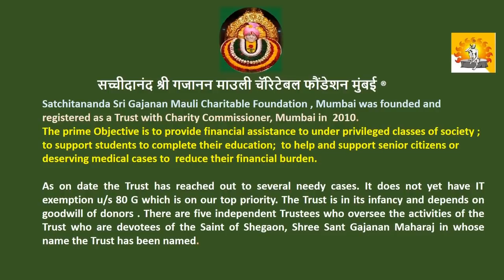Amazing & Divine Experience of a Devotee of Gajanan Maharaj. गजानन महाराजांच्या भक्ताना आलेले अनुभव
संत हे ईश्वर स्वरूप असतात, म्हणूनच संत शब्दाची व्याख्या "अनंताचे साकार रूप म्हणजे संत" अशी करतात. आपले हे संत महात्मे  अतिशय करुणा-निधान असतात. ते सदैव आपल्या भक्ताचे हितच चिंतितात , व आपल्या शिष्याला कधीच भवसागरात एकटं सोडत नाहीत , गजानन विजय ग्रंथात म्हटल्या प्रमाणे, "आम्ही हि भावंडे सारी। येतों झालो भूमीवरी । कैवल्याच्या मार्गावरी । भाविक आणून सोडावया"।।
गजानन महाराजांनी एकदा का भक्तांचा हात धरला, कि त्या भक्ताने सोडू म्हटले तरी त्याचा हात ते सोडत नाहीत.
असाच काहीसा अनुभव.
In this episode no 19 Gajanan Maharaj gives Darshan and guidance to one of His devotees in her dream. She then follows the guidance meticulously daily. Brought to you every Thursday by Satchitananda Sri Gajanan Mauli Charitable Foundation Mumbai, a non profit Trust to help the underprivileged for education.